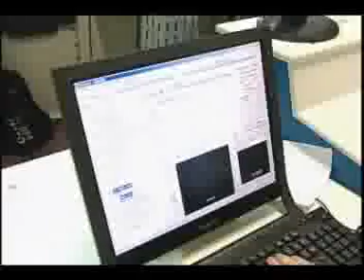Garajão Ulbra TV - 03 de agosto de 2012 Bloco 2 de 3 Parte 1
Apresentação: Bivis; Betina Broch; Eduardo Vurdel, o Pansera